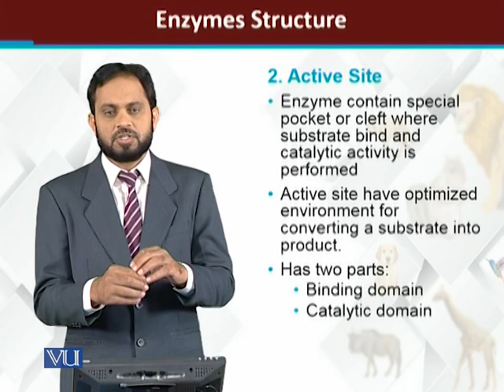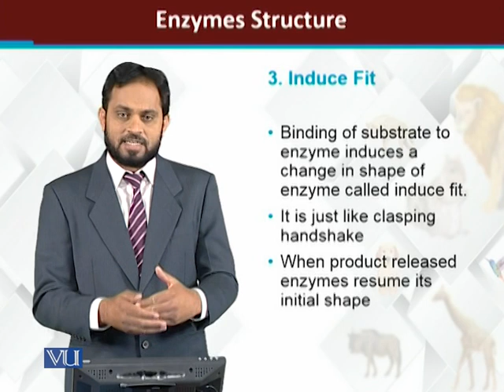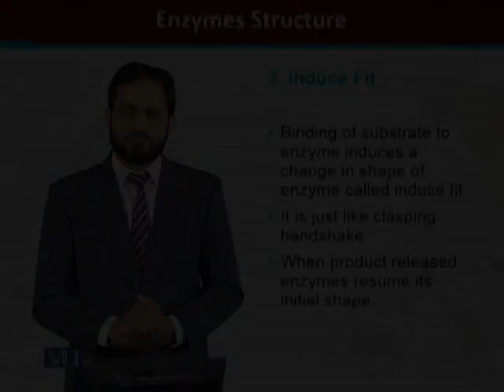Enzymes Function | Principles of Animal Life-I | ZOO514T_Topic095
Topic095: Enzymes Function
by Dr. Muhammad Tariq Zahid